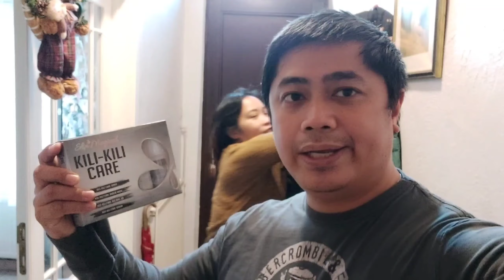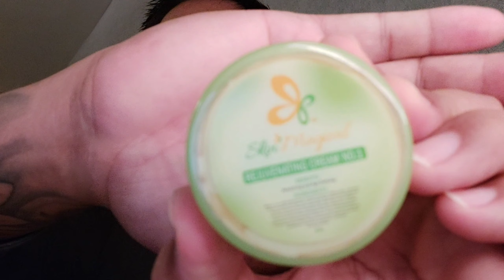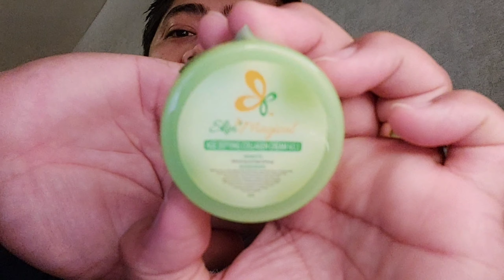VLOGMAS FIFTEEN: SKIN MAGICAL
Here are the 5 items that I have used for my facial care below.:

1. Purifying and Acne Clearing (Foaming Wash)
2. Rejuvenating Cream 1
3. Age Defying Collagen Cream 1
4. Smoothening Sunblock Cream 1
5. Rejuvenating Facial Toner 1